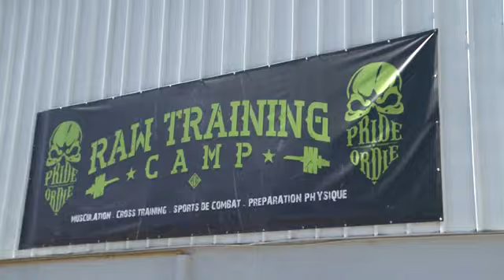ITW : MAÏ PORTRAIT: STREET WORKOUT BY STAD'AFRIC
🤘🏾 YO LES FORCEURS ‼️

LE FORCING NE SERA JAMAIS FINI 🤘🏾